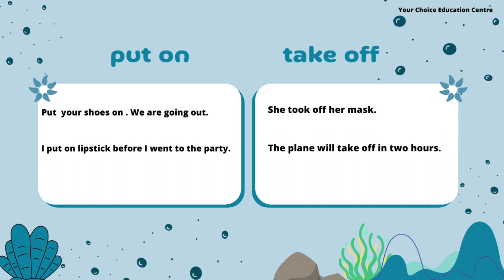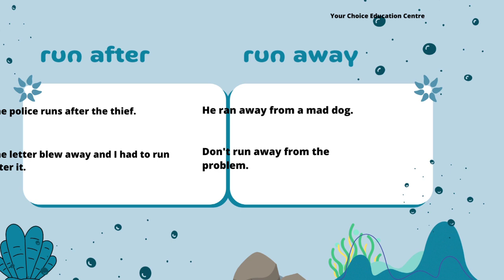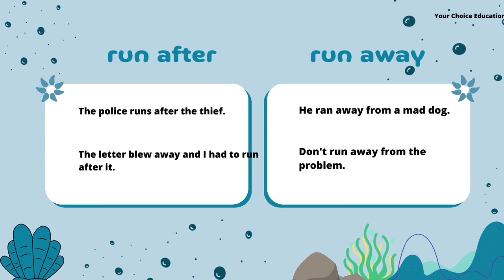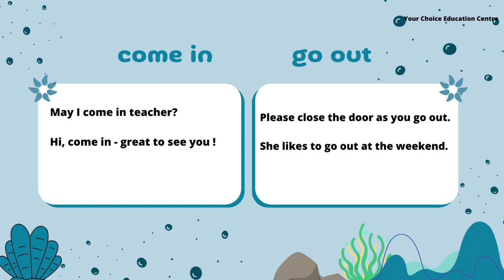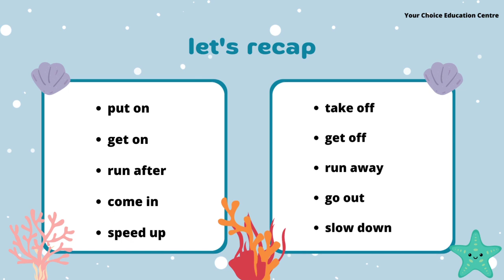Get in Vs get off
Phrasal verbs
opposite 🌿